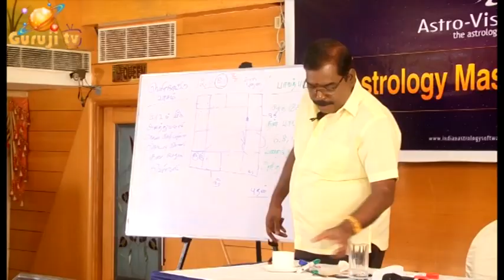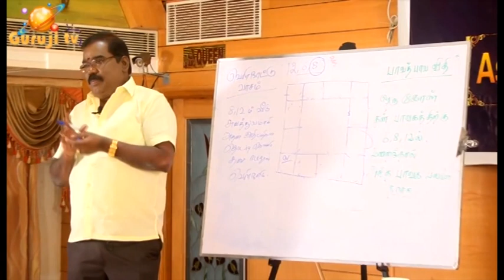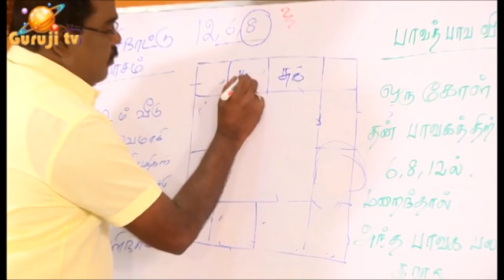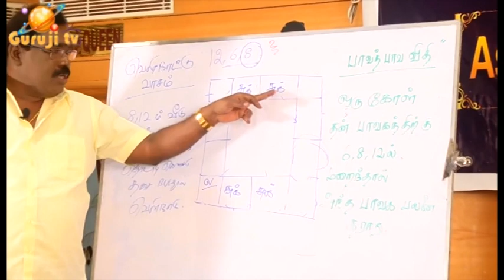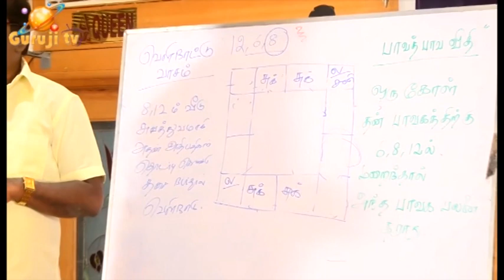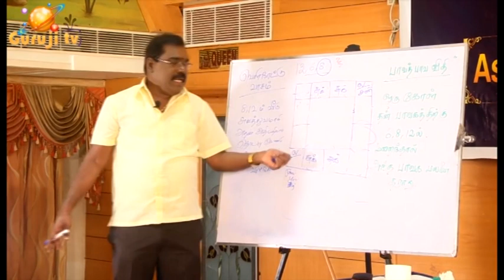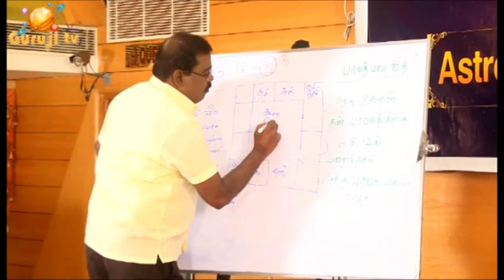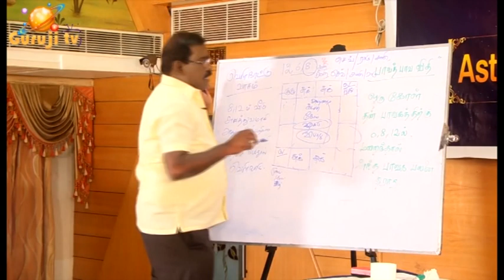1583-6th HOUSE-DEBT- ILLNESS-LAWSUIT(6ம் வீடு-கடன்-நோய்- வழக்கு- அடிமைத்தனம்)adityaguruji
6ம் வீடு - 6ம் அதிபதி தசை - கடன் - நோய் - வழக்கு - அடிமைத்தனம் பற்றிய ஜோதிடக்கலை அரசு ஆதித்ய குருஜி - Premium வீடியோ...